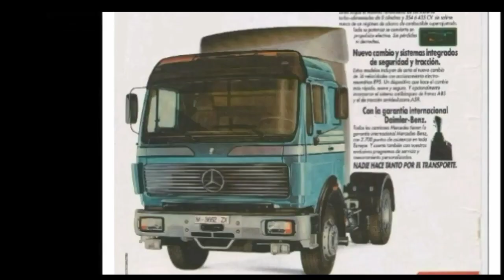Mercedes NG - SK - Actros teil T.I.R 1982 - 2022